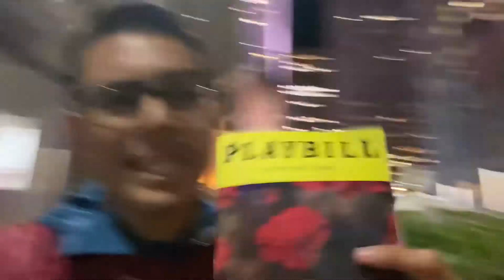Hadestown (Lillias White)Broadway Vlog